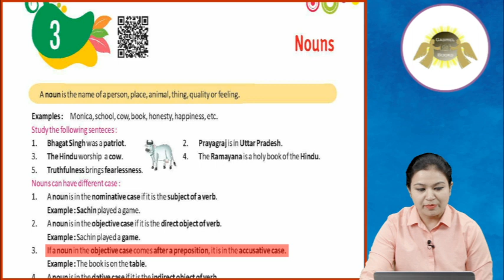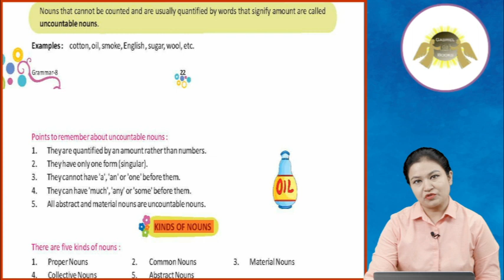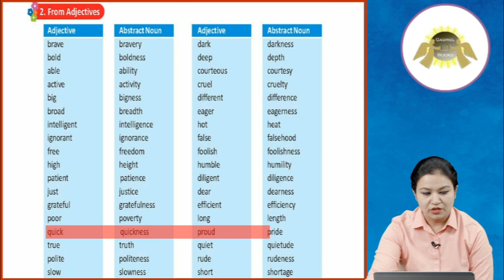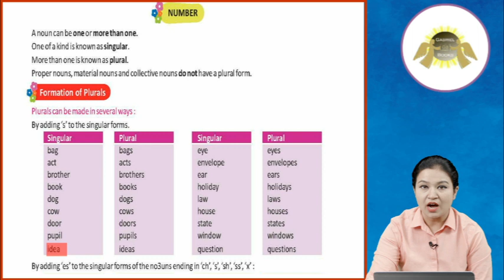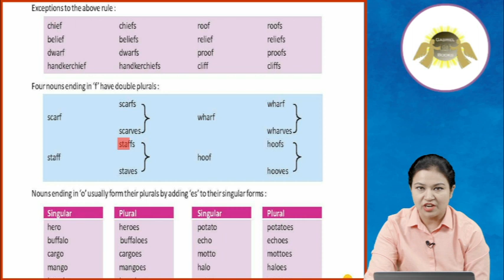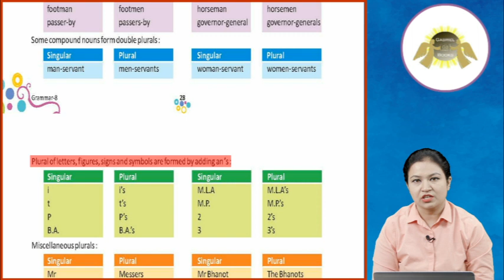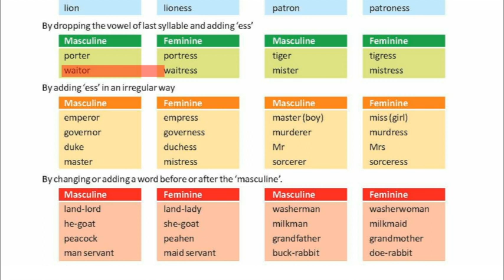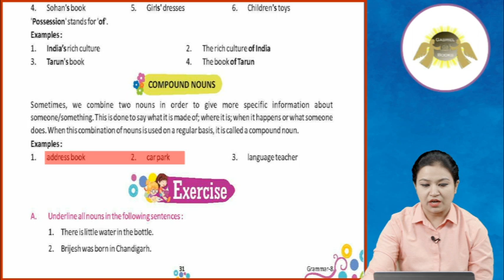Ch 3 | Gabriel Books | Grammar | Class 8 | Nouns | For children